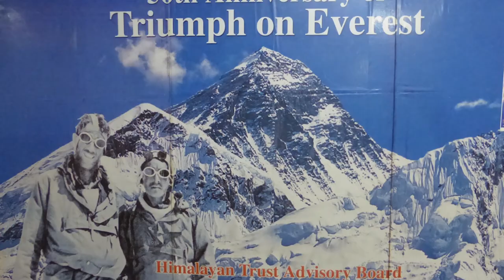NEPAL | Travel itinerary | TOP 5 Places to visit (+ must see locations)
-KATHMANDU
-KATHMANDU VALLEY (PATAN / BHAKTAPUR)
-NAGARKOT
-POKHARA

+ 30 TRAVELS ITINERARIES & DESTINATIONS

--- DOWNLOAD MY FREE GOOGLE MAPS ITINERARIES READY TO GO!!
 with my recommended places to visit, eat, drink & sleep